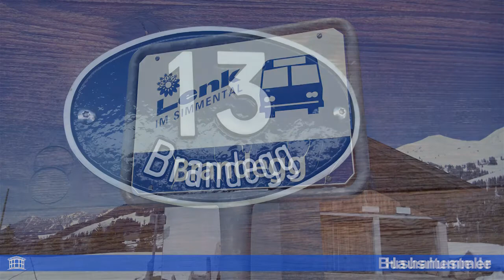4½ Zimmer Ferienhaus in der Lenk | Villa Casa AG